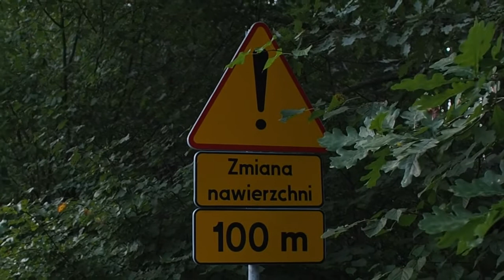Forest Riding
Focus Super Bud 29R 2014
Olympus OM-D EM-5 Mark II + M.ZUIKO DIGITAL 17mm f/2.8